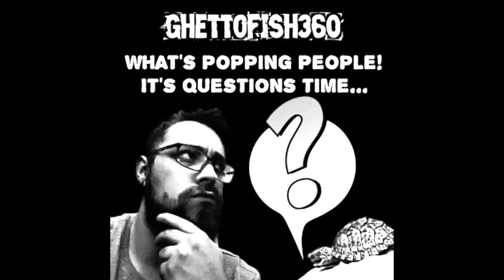Q&A: How long has it taken for a RT to peel? #3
my fastest one was 4 from fry and longest was five years so it depends but would love to know your story's.